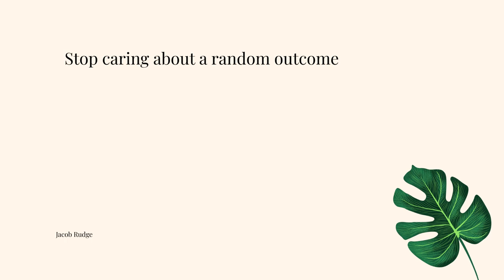Never get upset about losing trades again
A lot of new traders struggle with getting emotion about winners and losers. Everyone knows that you can’t trade with emotion, yet a lot of traders still care if they win or lose a trade. For example, go into most signal groups or chats where they are sharing trades. The majority will only share trades when they win. Why? It’s a few reasons but one is that they care about what other traders think of them. The other reason could be that they care about losing. Which most people do but the profitable traders, don’t. How can you stop caring about a winning trade or a losing trade? Let’s get into it. One trade does not matter. If you are putting 100% of your account on a single trade, there is a 50% chance you will lose. On a single trade.So why do you get upset when a random outcome, gives you a loser or winner? It’s random. Over a period of 100 trades, you will be able to get an estimate as to the probability of your trades but going from trade to trade, it does not matter. So why care what the outcome of this individual trade is? You shouldn't.

► Mindfulness
► Personal Finance
► Business